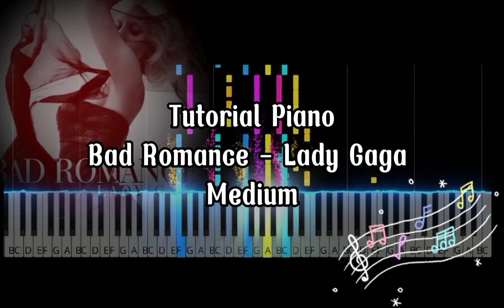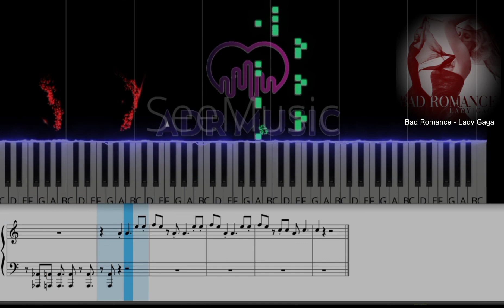Bad Romance (Medium) || Lady Gaga (Tutorial Piano With Sheet Music, Not Balok)